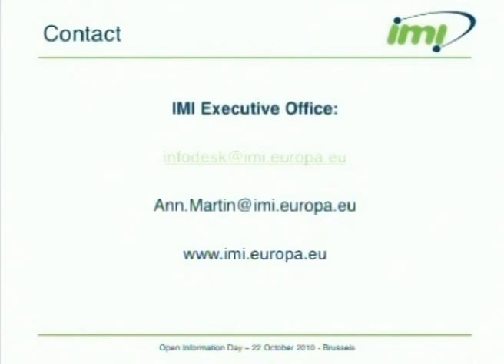DRUG INDUCED LIVER INJURY_DILI_Q&A _ (Part 1/3)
Improved early prediction of drug induced liver injury (DILI) in man.

IMI Open Info Day 2010

Presenters: Gerry Kenna, EFPIA Coordinator , Richard Weaver, Coordinator

Moderator: Ann Martin, Scientific Principal Officer IMI